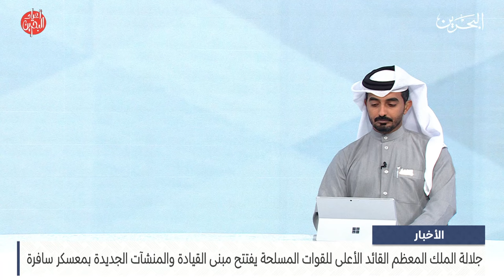البحرين مركز الأخبار : جلالة الملك المعظم يستقبل سفير المملكة العربية السعودية لدى مملكة البحرين